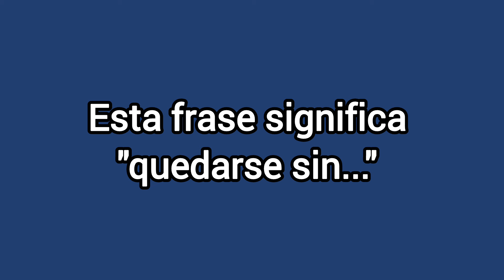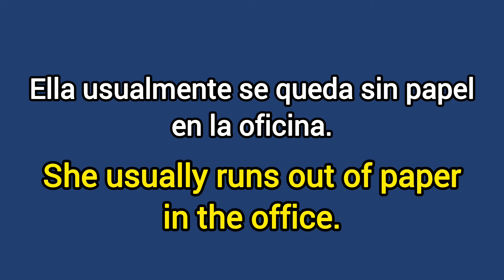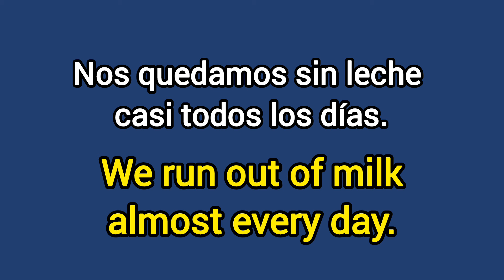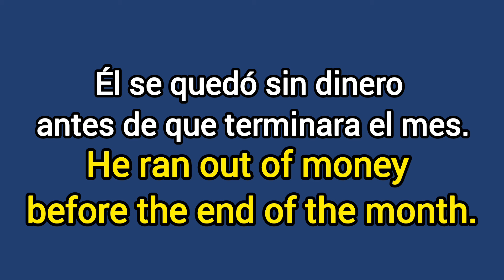¿Qué significa RUN OUT OF en inglés y español?